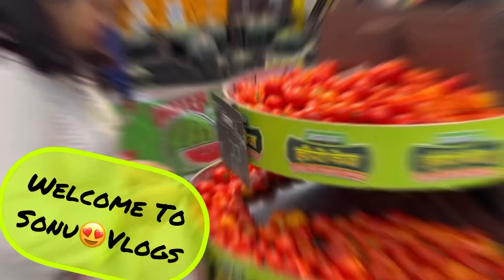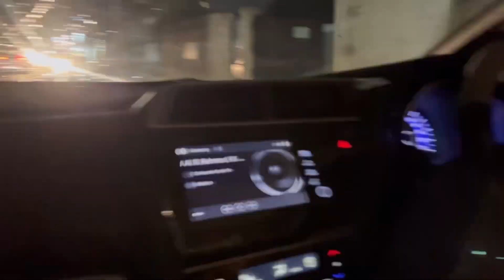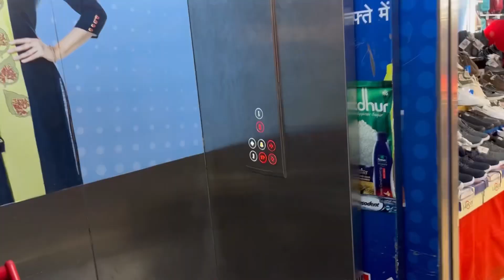🔥गर्मी में👉शाम 🎆 से लेकर रात 🎑 तक मेरा 💁‍♀️फुल रूटीन🫶पनिर कि सब्जी🍛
lifestyle vlogs dally vlogging lifestyle vlogging lifestyle vloggerlifestyle lifestyle vlog my lifestyle vlog lifestyle vlogs indian start a lifestyle vlog my first lifestyle vlog